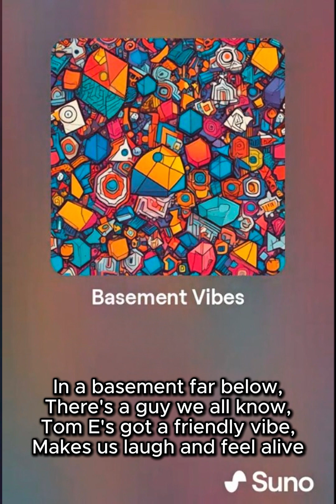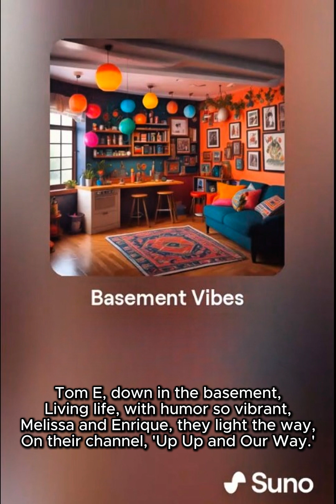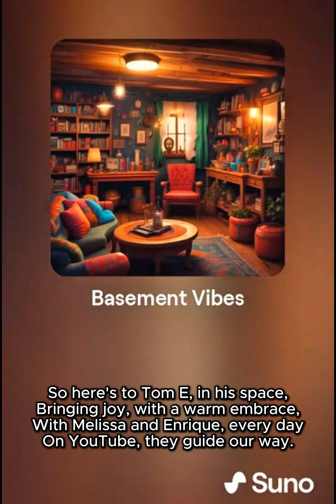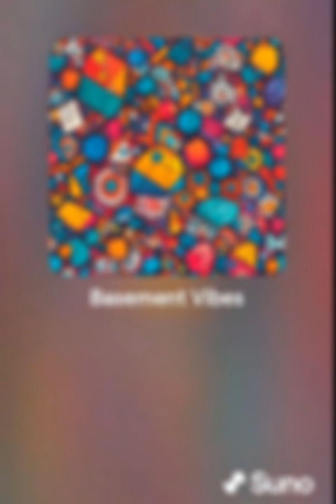Basement Vibes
Basement Vibes Story:
This song is for Tom E that I met online.  He says he lives in the basement of a YouTube couple that I follow: Melissa and Enrique's channel called 'Up Up and Our Way'.  I hope he likes what I have created for him here and not be offended by it.  I did the best I can buddy!!!